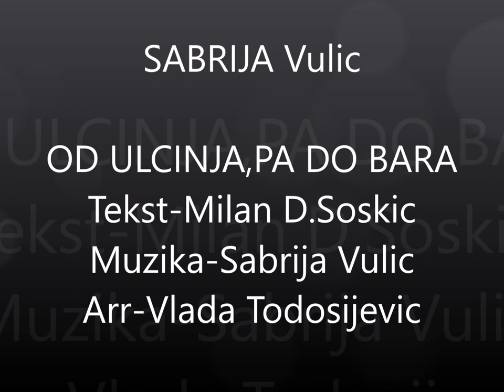Sabrija M.Vulic-Od Ulcinja,pa do Bara-Hit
Tekst-Milan D.Soskic
Muzika-Sabrija Vulic
Arazmani-Vlada Todosijevic
Vokal i Produkcija-Andreja Imerovic